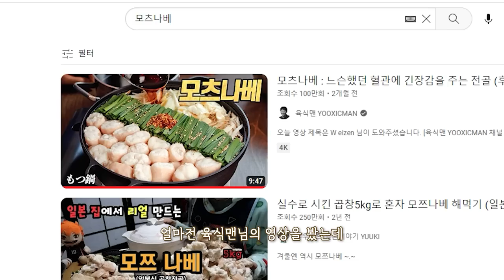대창과 팽이버섯 듬뿍 넣은 모츠나베 리얼사운드 먹방 | 양하대곡 | 육식맨님 레시피 | Motsunabe Eating show MUKBANG ASMR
(집가락은 집게+젓가락으로 홍사운드가 새롭게 지어낸 세상에 없던 상표 입니다! 젓가락처럼 입속에 안심하고 넣을 수 있도록 입에 닿는 모든 면을 사람 직접 하나하나 다듬으며 만들고 있습니다!)
대창 구매한 곳(손질된 구이용 상급대창이라 모츠나베로 쓰기엔 사실 좀 아까워요!!)